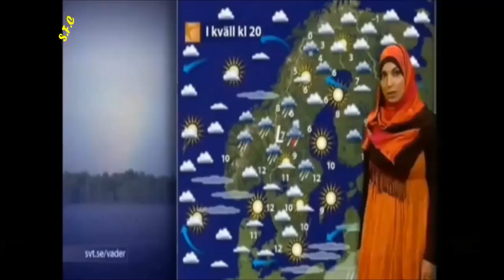Ilmateade Rootsis ja Iraagis